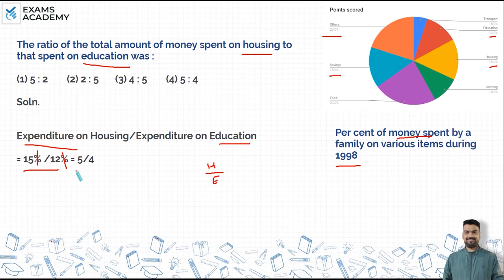The ratio of the total amount of money spent on housing to that spent on education was : (1) 5 : 2 ?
Read the following pie chart to answer the questions given below it.

The ratio of the total amount of money spent on housing to that
spent on education was :

Data Interpretation previous year questions
Maths DI previous year questions